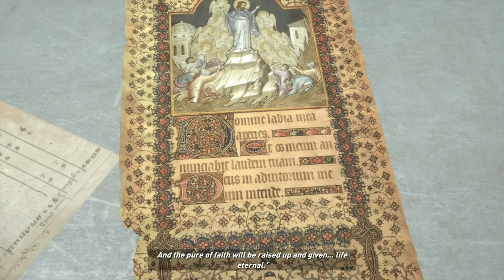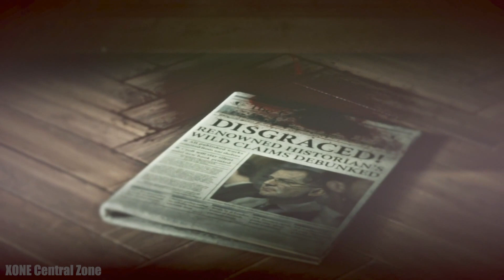Rise of the Tomb Raider | Part 3 | 60 FPS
1 SUB = 1,000,000 ❤️
1 COMMENT = 100,000 ❤️
1 LIKE = 10,000 ❤️
1 SHARE = 1,000,000 + 100,000 + 10,000 ❤️
❤️ ❤️ ❤️TELL ME  YOUR SCORE IN THE COMMENT SECTION❤️ ❤️ ❤️

Rise of the Tomb Raider Walkthrough Gameplay Part 1 includes a Review and Mission 1 of Tomb Raider 2015 for Xbox One. This Rise of the Tomb Raider Gameplay Walkthrough will include a Review, the Full Story, Missions and the Ending of the Single Player Campaign.